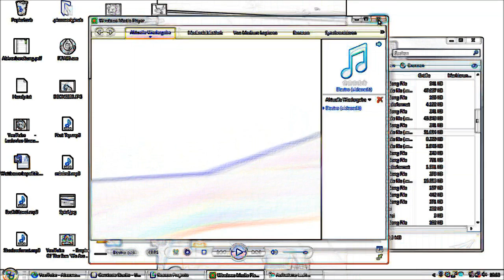"Snook" by Konstantin Kafka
Electro Demo